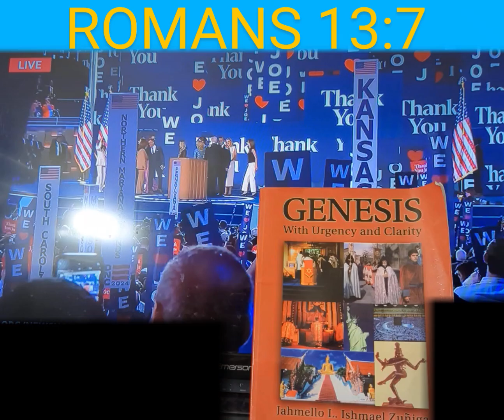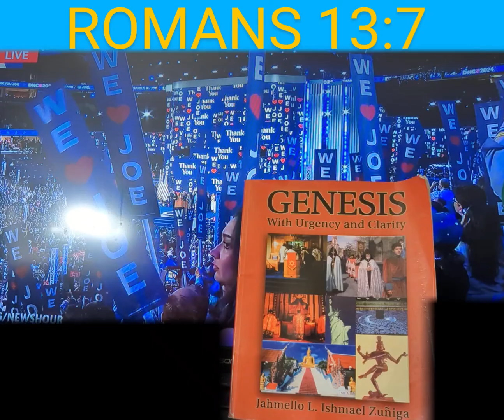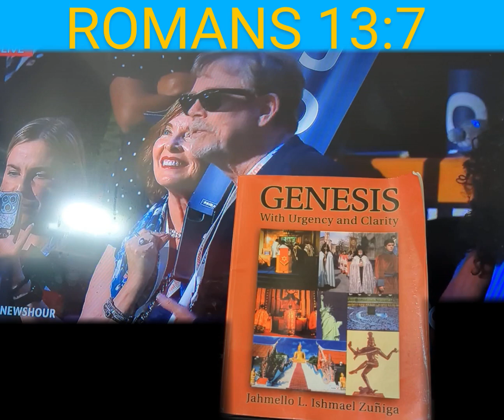AUTHORITATIVE POSITION: Leader/President/King